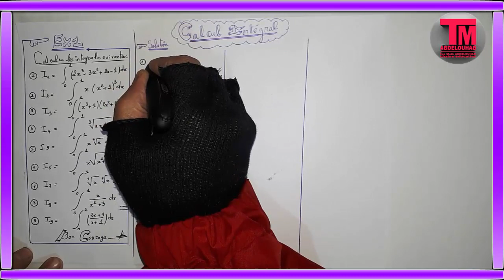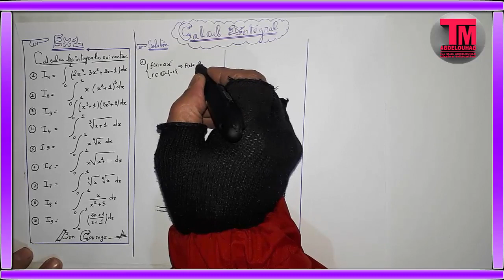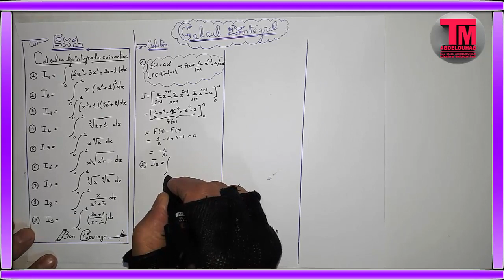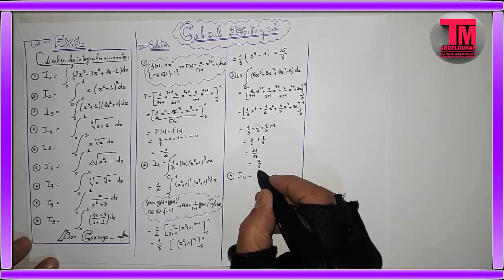calcul intégral(Ex 1 Part1) ( utilisation directe d'une primitive)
calcul intégral(Ex 1 Part 1) ( utilisation directe d'une primitive)
soyez au rendez vous pour Ex 1 part 2